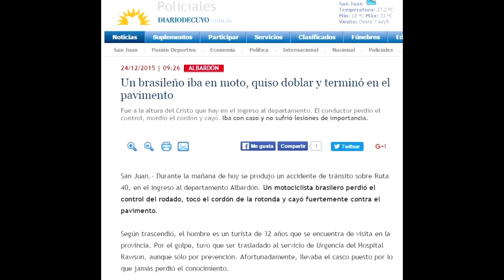PPA1 EP09 O ACIDENTE COM O SAMUEL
Depois de acampar num lugar infestado de pernilongos saimos para San Juan e chegando na cidade o pneu dianteiro da moto do Samuel furou fazendo ele perder o controle e bater em um guardrail e quebrando o femur.

Apoiadores:
GRUPO STAR MOTOS HONDA ACRE
ALEX BAPTISTA
HEROTIDES RUIZ DE ARRUDA
FLAVIO CHIAROTTI JUNIOR
ADEMAR BENTO
ADEMIR GOULART
DALTON SCHNEIDER
EDUARDO NUNES
GEORG RENATO SATTELMAYER
HAILTON DIAS DO SACRAMENTO
JACSON JULIÃO DA ROSA KOERICH
JANE TEIXEIRA
KATIA KRUGER
LAUDERSON CONTINI
RAFAEL RECH
VANDERLEI INÁCIO JANTSCH
Antonio Carlos Strabelli
Antonio Luis Santana
Armando Junior
Bruno Takane
Carlos Júnior
Eduardo Sotonys
Edy Marcio Dos Antos Castro
Etienne Lima Ribeiro
Gilberto Batista Fagundes De Lima
Gilsemar Duarte
Ico Girardi
Jackson Michael Vieira
Jairo Luiz Barcelos
Jeffrey Castilho De Souza Lopes
João Vitor Zagonel
Luís Eduardo Barcellos Silva
Marcos Alessandro Maciel
Marcos Lima
Marcos José Da Silva
Michel Passabão Terra
Raimundo César M De Santiago
Raquel Barboza
Robson De Sousa Conceição
Rogério Couto Parente
Rogério Romão
Sergio Budian
Sergio Fonseca Iannini
Silvana Harff Tamanchieviez
Valdemar Merlim Filho
Vinicios Mertins
Vinicius Prado
Wanderson Machado Cândido
Wilson Roberto Moreira

No apoia.se você pode participar do grupo de Whatsapp e também receber em primeira mão os documentários.

Pode também comprar os documentários que venho produzindo da viagem. São vídeos similares aos do canal, porém com outra trilha sonora, mais apropriada aos momentos, com cenas inéditas e nova edição. Disponíveis em DVD ou Download.

AG 1074
OP 001
Conta Corrente 6544-1
Alfredo Souza
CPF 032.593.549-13